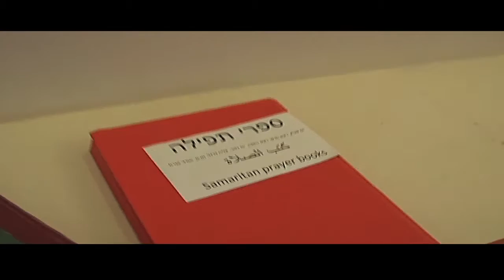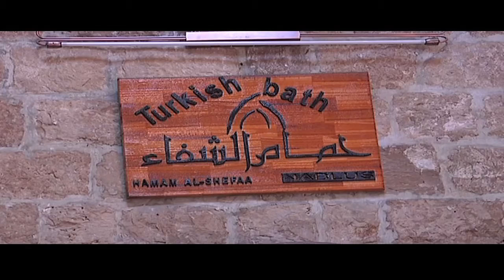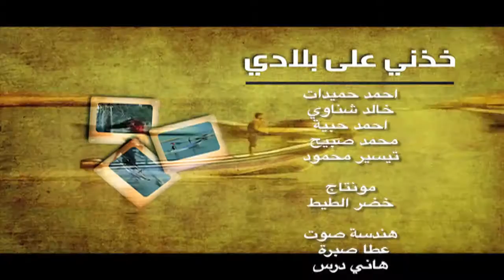خدني على بلادي .. نابلس .. انتاج تلفزيون فلسطين ٢٠١٦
اعداد وتقديم : زاهدة بدر .. مونتاج واخراج : خضر الطيط .. تصوير : احمد حميدات .. مهندس صوت : عطا صبرة .. سائق : شادي كفاية